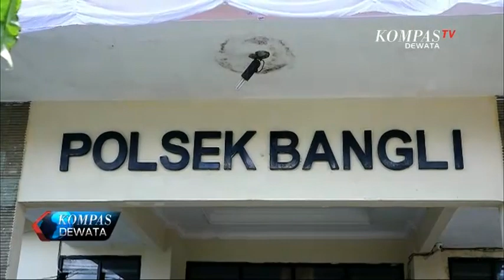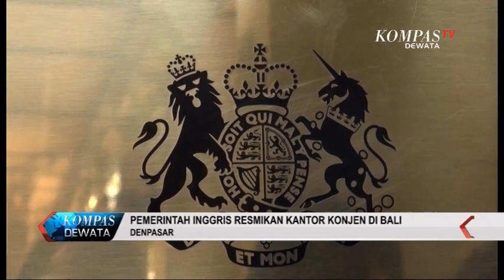KOMPAS DEWATA PAGI 21 AGUSTUS 2018 SEG 02